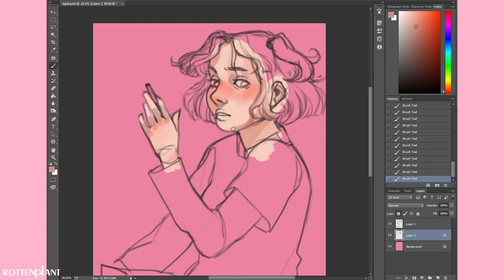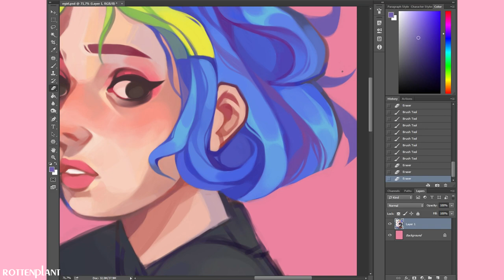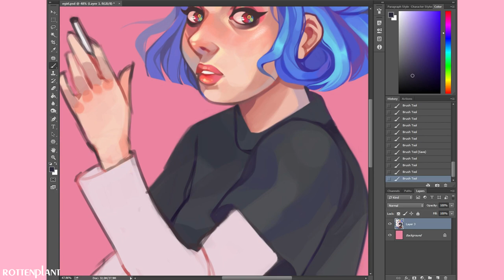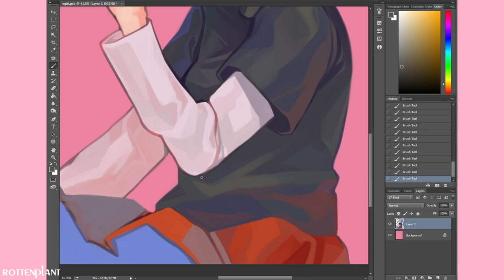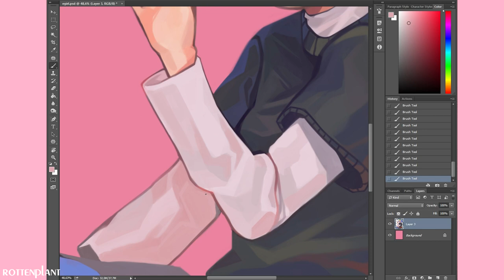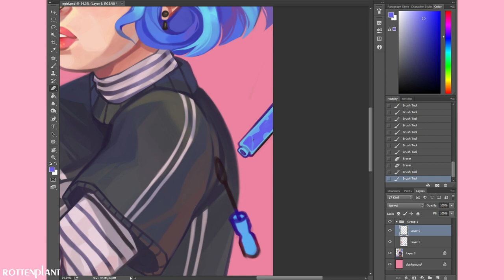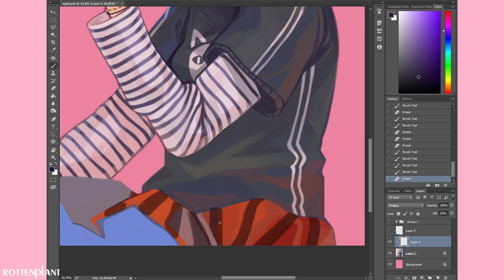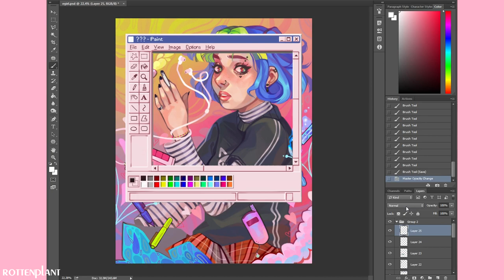♥ 'birth of an e-girl' speedpaint ♥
didn't think i'd see the day when i finally post a speedpaint

more chit-chat videos coming soon x

erika de casier - puppy love
erika de casier - little bit
erika de casier - space